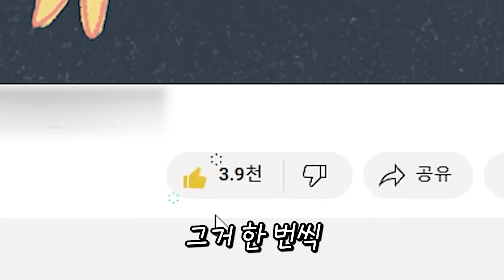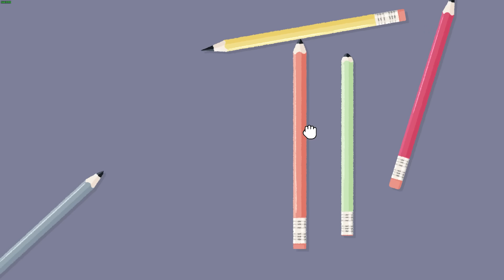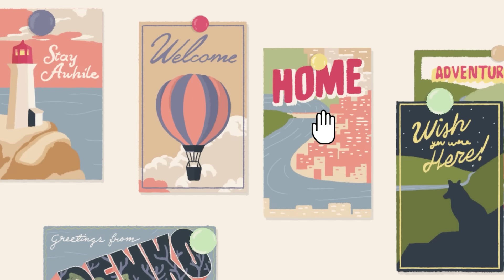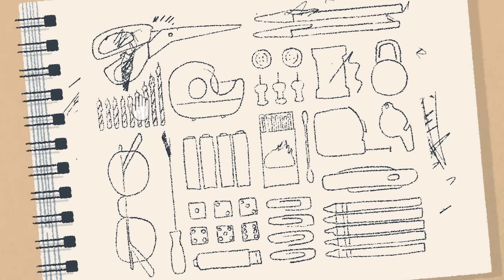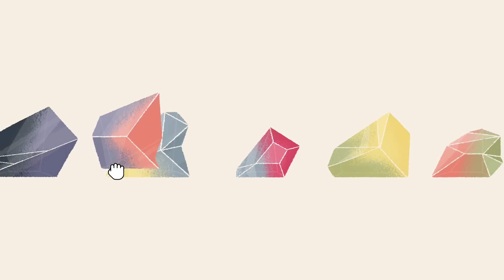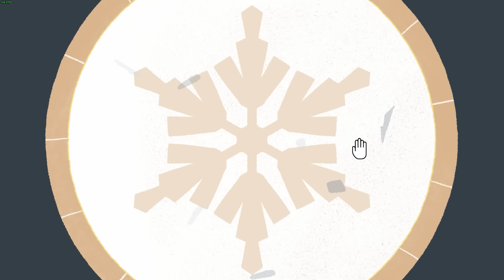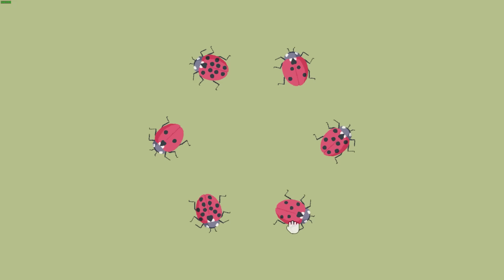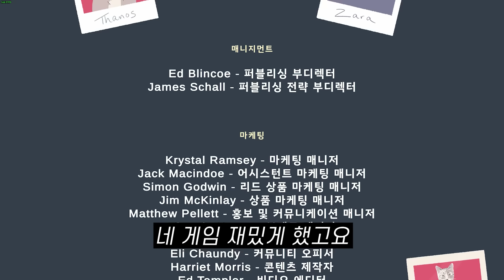리뷰 7000개가 극찬인 "그냥 정리하는 게임" 다운 받아봤는데 개 재밌닼ㅋㅋㅋㅋㅋ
정리왕 박영식